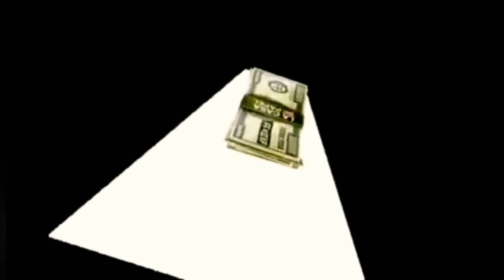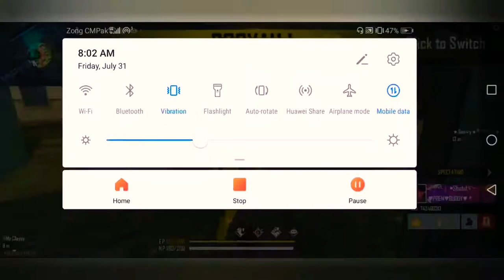FREE FIRE BIG COLLABRATION WITH MONEY HEIST | WHAT IS MONEY HEIST | FULL DETAILS ON THIS VIDEO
THANX FOR WATHING THIS VIDEO :) ON THIS VIDEO I TELL YOU ABOUT MONEY HEIST EVENT FULL DETAIL :)